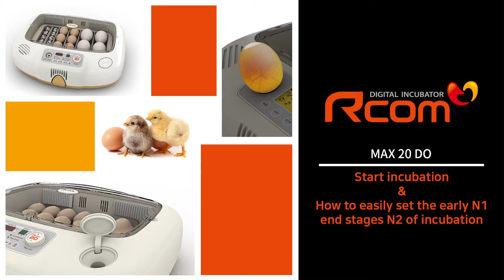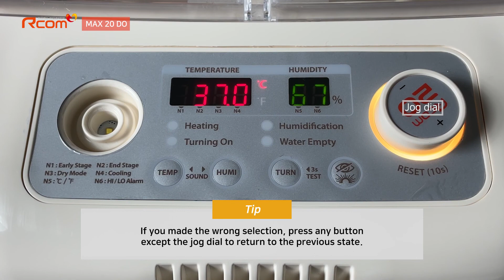Rcom MAX 20 DO Incubator : [2] Start incubation & How to easily set the early N1 / end stages N2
RCOM MAX 20 DO VIDEO MANUAL
Rcom MAX 20 DO Incubator : Start incubation & How to easily set the early N1/end stages N2

AUTOELEX CO.,LTD.